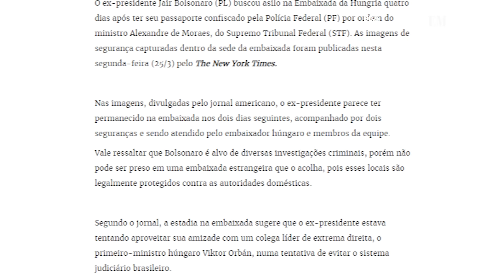Bolsonaro ficou dois dias na Embaixada da Hungria após investigação da PF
O ex-presidente Jair Bolsonaro (PL) buscou asilo na Embaixada da Hungria quatro dias após ter seu passaporte confiscado pela Polícia Federal (PF) por ordem do ministro Alexandre de Moraes, do Supremo Tribunal Federal (STF).

As imagens de segurança capturadas dentro da sede da embaixada foram publicadas nesta segunda-feira (25/3) pelo The New York Times.